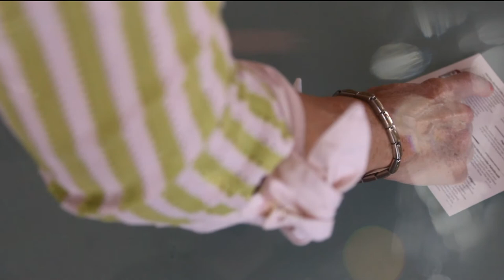ScrawlrBox di Luglio 2021